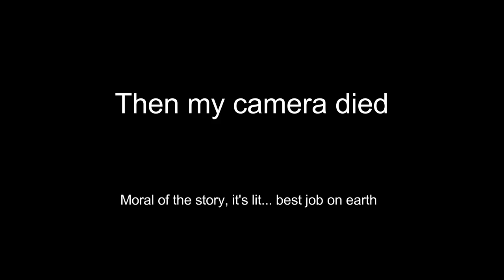The Punting Diaries: A Day as a Punting Coach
I'm a punting coach now, come see what a day is like with this job!